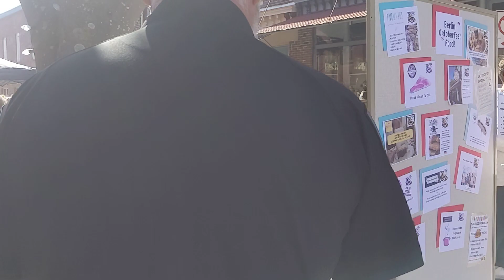Ocean City Maryland Oktoberfest 2022 (Berlin MD)